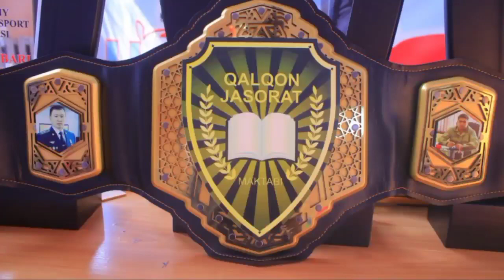Bulungur tumani qalqon jasorat maktabi